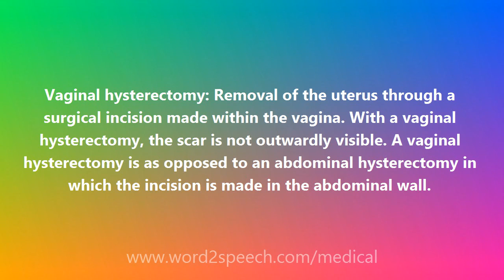Vaginal hysterectomy - Medical Definition and Pronunciation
Title: Vaginal hysterectomy

Vaginal hysterectomy: Removal of the uterus through a surgical incision made within the vagina. With a vaginal hysterectomy, the scar is not outwardly visible. A vaginal hysterectomy is as opposed to an abdominal hysterectomy in which the incision is made in the abdominal wall.